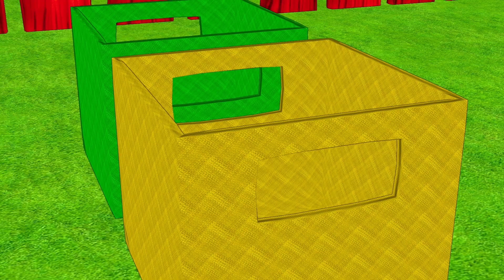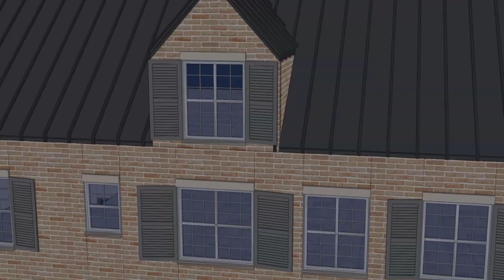Scary Teacher 3D Nick Love Tani - Nick Rescue Tani with Siren Head and Granny On Apple Tree